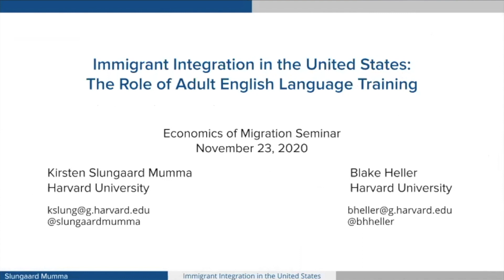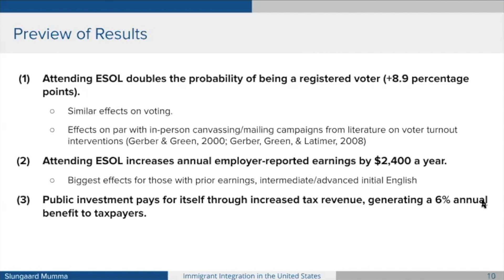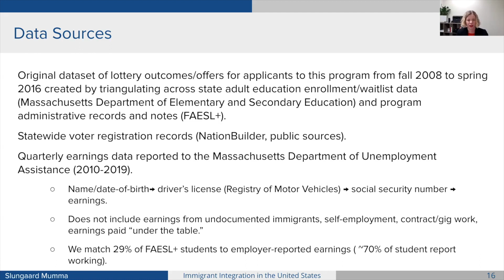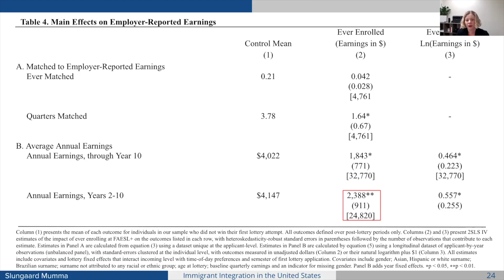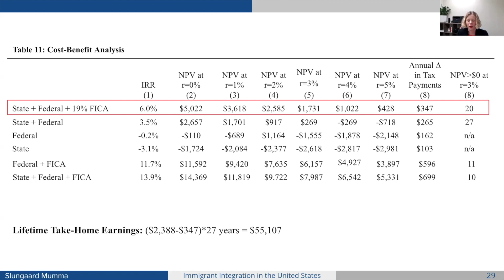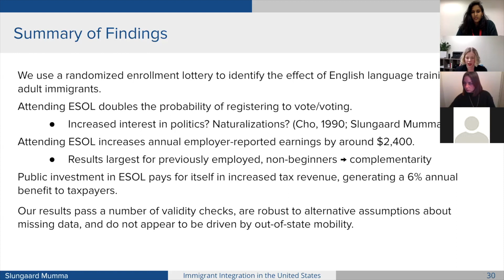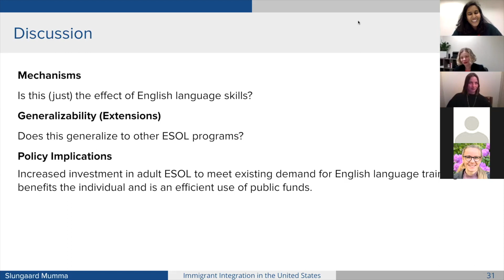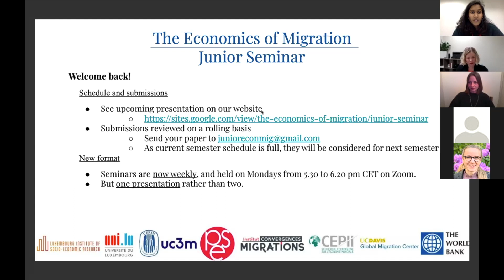The Economics of Migration, Junior Seminar (session 14, 23/11/2020)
Presenter: Kirsten Slungaard Mumma (Harvard University)
Paper: Immigrant Integration in the United States: The Role of Adult English Language Training